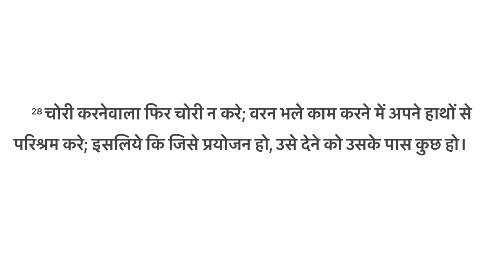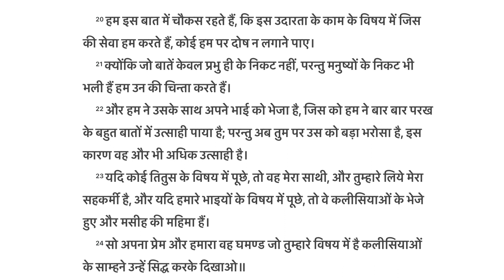उदारता की शक्ति | Dr Arvind Ephraim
इस महत्वपूर्ण संदेश में, डॉ. अरविंद इफ्राईम उदारता के हमारे जीवन और आध्यात्मिक यात्रा पर गहरे प्रभाव को समझाते हैं। ईसाई सिद्धांतों की मूल बातों पर लौटते हुए, डॉ. इफ्राईम बताते हैं कि कैसे देने से न केवल दूसरों को आशीर्वाद मिलता है, बल्कि हमारे अपने जीवन में भी परमेश्वर की आशीषें खुलती हैं। जानें कि उदारता कैसे आपके हृदय को बदल सकती है, आपके विश्वास को गहरा कर सकती है, और आपको परमेश्वर के दिव्य उद्देश्य के साथ जोड़ सकती है। हमारे साथ जुड़ें और जानें कि बाइबल की शिक्षाओं के अनुसार उदारता की शक्ति कैसे काम करती है।